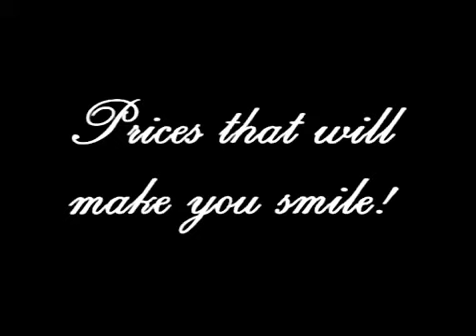8 May 2021